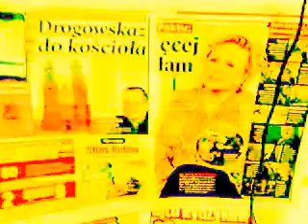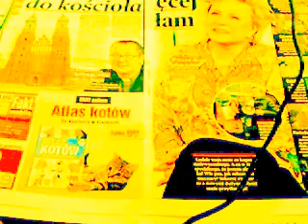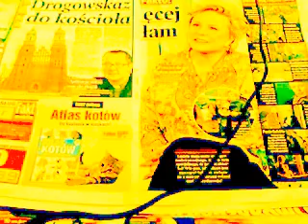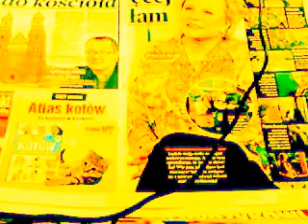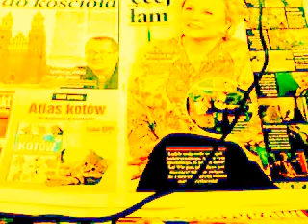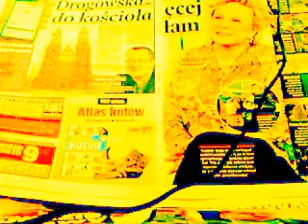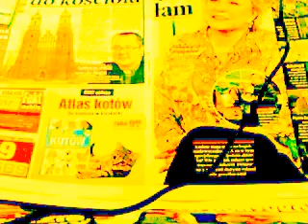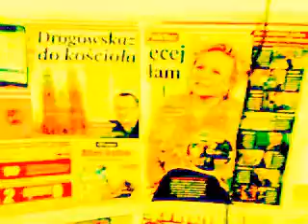DAMY RADĘ,GDY MAZUR ZA DORADZANIE NA STRONĘ PEPICZKÓW PRZEPĘDZIMY I PO LICHWIE!!!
MAKRYNA MIECZYSŁAWSKA JECHAŁA PEWNIE DO SAMEGO RZYMU NA DOBRYM WOZIE. ,NIESIONA PRZEZ BARDZO WIELU MURZYNÓW DIABŁA//-CZY MAKRYNA JECHAŁA DO PAPIEŻA Z MISJA JAKĄŚ,CZY GŁOSIŁA PO DRODZE DO RZYMO--ŁACINY PRAWDĘ Z PISMA ŚWIĘTEGO BIBLII?Z PEWNOŚCIĄ,-NIE!EDUKACJA W RADIU CONCHITA EXTRA,TO COŚ BARDZO ZNANEGO,ŻE LUDZIE WIEDZĄ IŻ KAŻDY NAUCZYCIEL .TEŻ NAWET MUSI SIĘ DOKSZTAŁCAĆ!/CHCIAŁ,CZY,-NIE,TO I TAK DOŚWIADCZENIE CZYNI MISTRZA!NAWET,GDY NAUCZYSZ SIĘ KILKU JĘZYKÓW OBCYCH DOBRZE JEST,ABYŚ DALEJ UCZYŁ TEŻ KOGOŚ INNEGO,ABY SIĘ ZAPRAWIĆ W BOJU!//PIERWSI CHRZEŚCIJANIE,GDY SZLI GŁOSIĆ DWÓJKAMI,BO JEZUS 72-U WYSŁAŁ PO DWU,ABY SZLI OD DRZWI DO DRZWI//-WTEDY OWI CHRZEŚCIJANIE ZAPRAWIALI SIĘ W BOJU O WIARĘ!!!//SZATAN NIE ŚPI I PRAKTYCZNIE DIABEŁ ZAWSZE DZIAŁA,ŻE CIĘŻKO BARDZO BYŁO UTRZYMAĆ SIĘ PIERWSZYM CHRZEŚCIJANOM W WIERZE ZE WZGLĘDU NA PRZEŚLADOWANIA CHOĆBY//-NATOMIAST ŻYDOM TEŻ BYŁO W OGÓLE NAWET I PRAWDĘ POZNAĆ O CHRYSTUSIE,GDY SAMI SOBIE NABRUŹDZILI I CHRYSTUS BYŁ NOWOŚCIĄ DLA NICH,CHOĆ NIE MUSIAŁ JEZUS CHRYSTUS BYĆ NOWOŚCIĄ ZE WZGLĘDU NA 312 PROROCTW,KTÓRE SIĘ NA NIM SPEŁNIAŁY!/-BADAJCIE PISMA,CZY TAK SIĘ RZECZY MAJĄ,-BIBLIA!!!//GŁOSILI WIĘC ZE WZGLĘDU NA WYDANIE ŚWIADECTWA O CHRYSTUSIE I SAMI SIĘ W WIERZE WZMACNIALI//APOSTOŁ PAWEŁ ZABRAŁ DO GŁOSZENIA NAWET MŁODEGO TYMOTEUSZA/-DOBRZE ZROBIŁ!!!//WIEDZA Z PISM WZRASTAŁA/-WIARA TEŻ WZRASTAŁA//-TAK WSPANIALE WYKSZTAŁCENI ŚWIADKOWIE JEZUSA CHRYSTUSA/-ŚWIADKOWIE JAHWE/-ŚWIADKOWIE BOŻY NIE POTRZEBOWALI W KONSEKWENCJI WZRASTANIA W WIERZE UPEWNIENIA W POSTACI CUDÓW DLA POPARCIA,ŻE SA NA DOBREJ DRODZE,BO DUCH JAHWE I TA CIĄGLE ICH WSPIERAŁ W DZIAŁALNOŚCI GŁOSZENIA EWANGELII O CHRYSTUSIE CO DO NADCHODZĄCEGO KRÓLESTWA JEGO!!!PSALM 110 MÓWI PROROCZO WŁAŚNIE,ŻE JAHWE DAŁ MU PANOWANIE I WŁADZĘ NAD ZIEMIĄ/ CZY CHCESZ TERAZ PRZYŁĄCZYĆ SIĘ DO ZBORU,KTÓRY GŁOSI,AŻ DO SAMIUTKIEGO KOŃCA TEGO ZŁEGO SYSTEMU RZECZY?,-ZAPRASZAM/-ZAPRASZAMY PAŃSTWA BARDZO SERDECZNIE SIĘ PRZEKONAĆ,ŻE W ISTOCIE SKORO BIBLIA JEST SPÓJNA LOGICZNIE,TO NIE MA INNEJ DROGI ZBAWIENIA,JAK TA,DROGA BOŻA DROGA:NIE W LEWO,NI W PRAWO NIE ZBACZAJ JUŻ Z NIEJ!!!/CZASEM TRZEBA PRZEJŚĆ PRYSZNIC OŻYWCZYCH WÓD PŁYNĄCYCH ZE SŁOWA BOŻEGO:HEJ PRAGNĄCY,PRZYJDŹCIE TU,-WODĘ ŻYCIA DARMO PIĆ. !/-ZAPRASZAMY!!/-JESZCZE NIGDY NIE BYŁO TAK DOBRZE ,JAK TERAZ W XXI WIEKU,ŻE PRAWDY BIBLIJNE MOŻNA POZNAWAĆ W INTERNECIE,A POTEM MOŻNA PRZEKAZYWAĆ DALEJ JAKO ŚWIADKOWIE POWTARZAJĄC RANO,W POŁUDNIE,WIECZOREM,CZY NAWET IW NOCY! ŚWIĘTA ANNA JEST ZBIOROWISKIEM WIELKIM ZE WZGLĘDU NA KRZYŻUJĄCE SIĘ TU RÓŻNE DROGI//JEST TROCHĘ KAPUCYNÓW/-CERKIEW PRAWOSŁAWNA JEST ,CHOCIAŻ RAWOSŁAWNYCH NIE MA!!!//ZAPRASZAM DO/DO /DO//DO DO ANGLOAMERYKIBIAŁYSTOK,GDZIE SĄ ŚWIĘCI WSZELCY/ZAPRASZAM!!